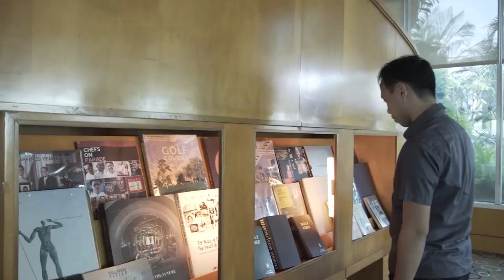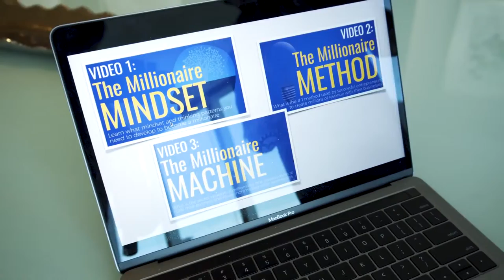ATM System Teaser HD